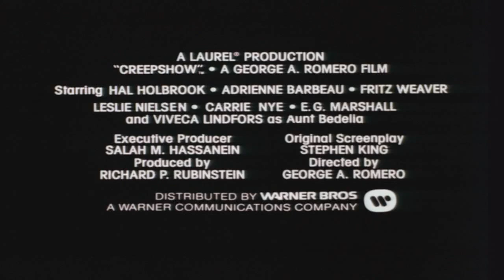Калейдоскоп ужасов / Creepshow (1982) трейлер